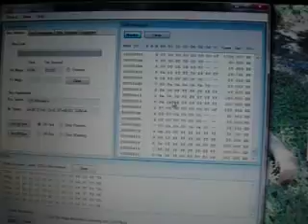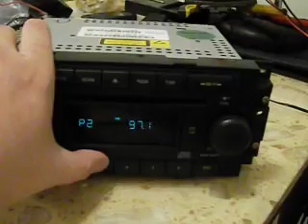Chrysler radio bench turn on using low speed CAN BUS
Some code added to Google Code